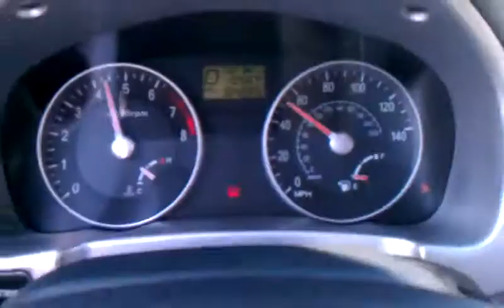Audi Q7 acceleration